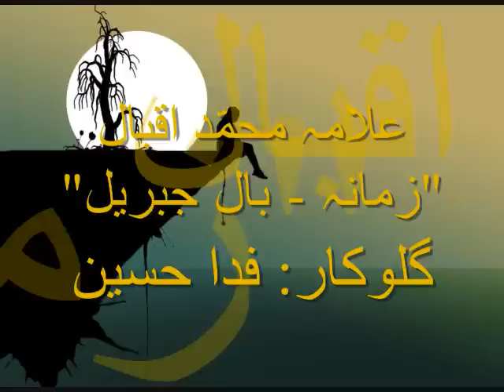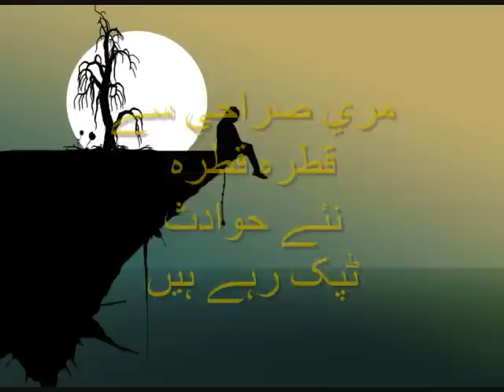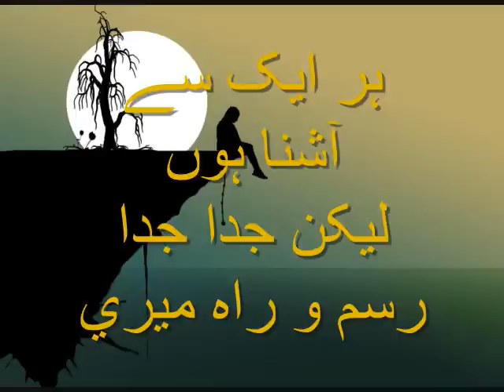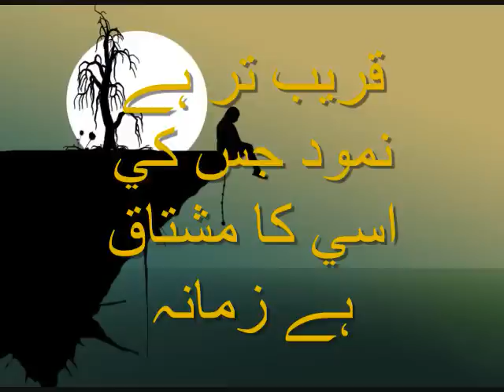Zamana - Bal e Jibreel - زمانہ - بال جبریل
Poet: Allama Muhammad Iqbal - Singer: Fida Hussain - کلام: علامہ محمّد اقبال - گلوکار: فدا حسین